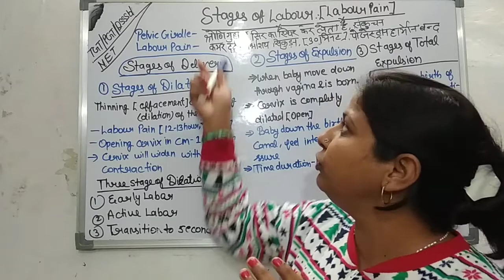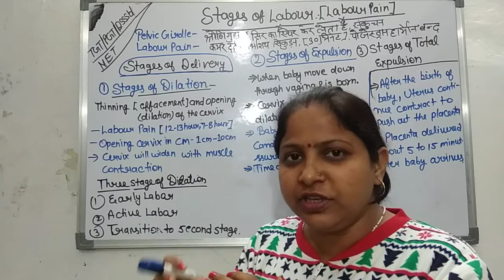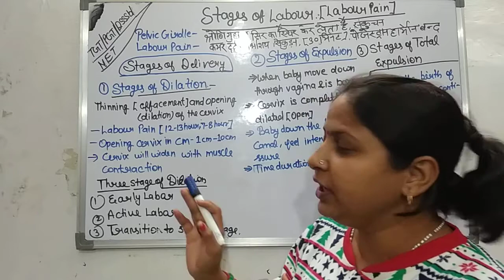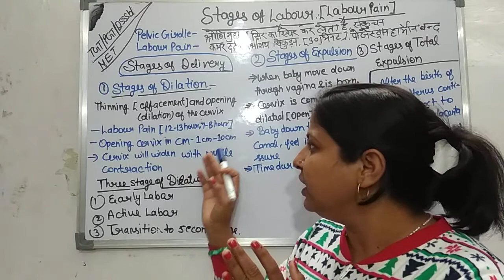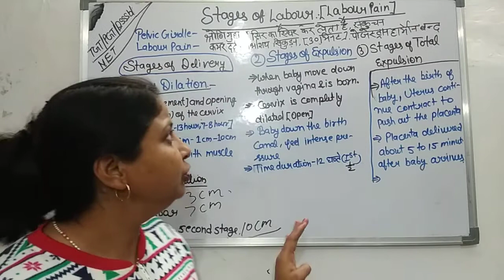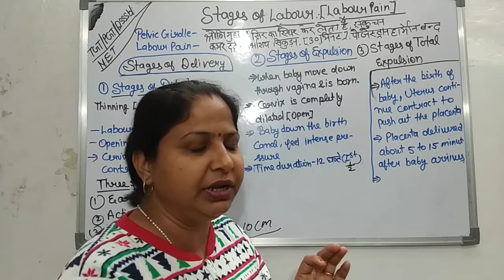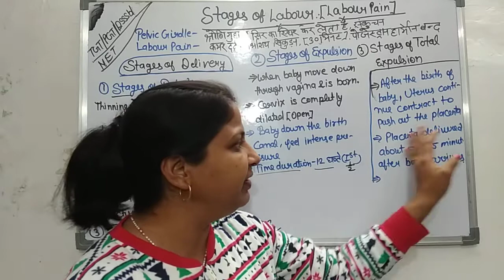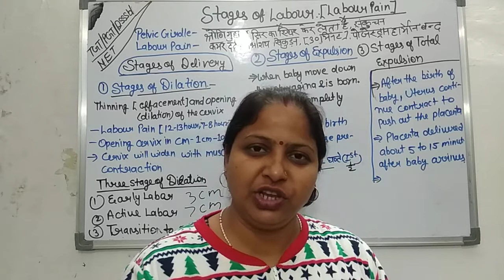let's learn!!Stages of labour pain-Dilation ,expulsion, total expulsion !!never forget!!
टारगेट टू टीचर
टीजीटी /पीजीटी/ नेट/ डीएसएसएसबी
होम साइंस एकेडमी